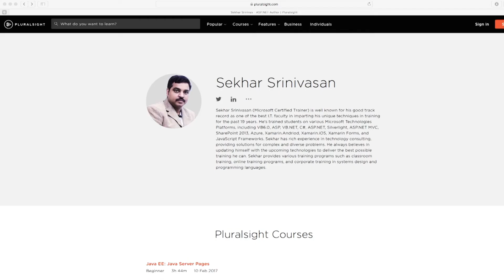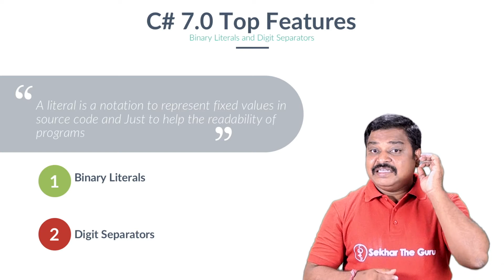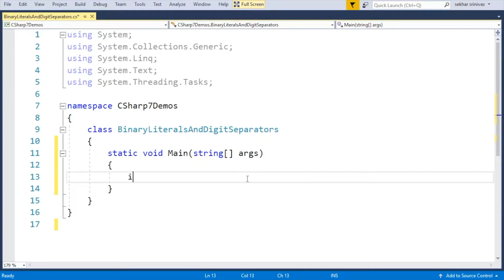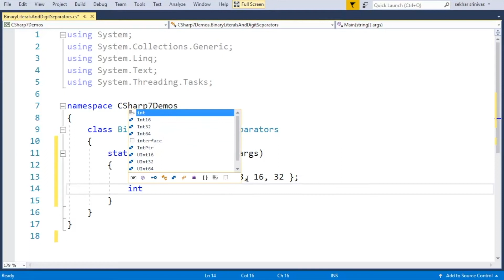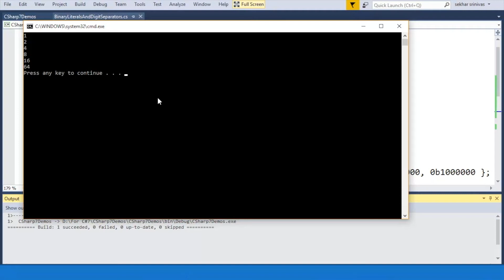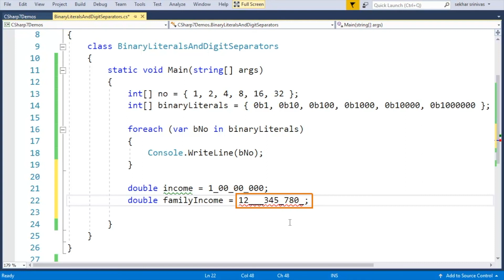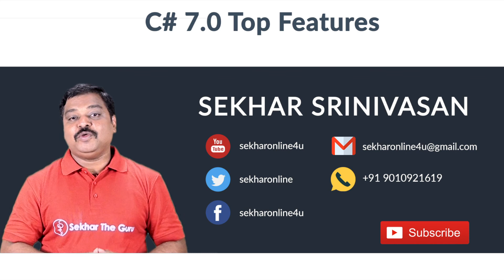C# 7.0 New Features - Binary Literals and Digit Separators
This Video is a part of C# 7.0 Top New Features Video Series. To start understanding the features in a proper way I have started this series with the simplest of all the features present in C# 7 i.e. Binary Literals and Digit Separators which is newly introduced in C# 7. Hope you will like my efforts in preparing the video series for free and provide me your valuable comments and give a like or share this video. and please subscribe my channel this encourages me to produce more free video series on different technologies.